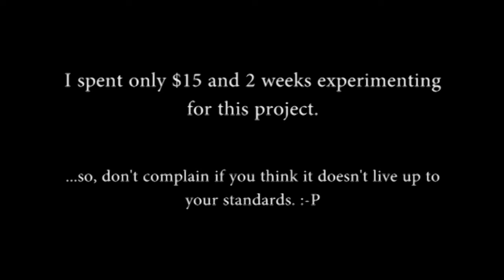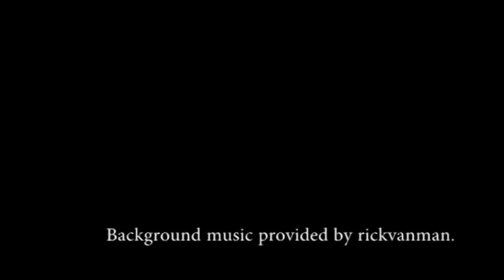Homemade Glidecam Demonstration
A quick test video of my new handmade glidecam... My camera has an extra heavy duty battery attached, so its weight doubled.. as a result I had to put more weight on the bottom, making it hard to control. In the mean time, I'll try to reduce the needed weight... it's just too heavy.